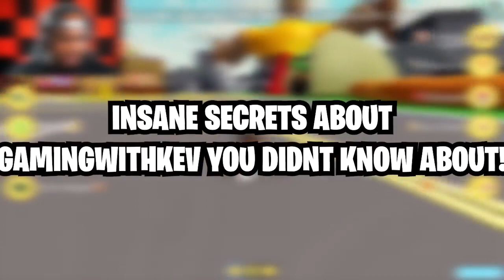Insane Secrets About Gamingwithkev You Didn’t Know About!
Today we're looking at some Insane Secrets About Gamingwithkev You Didn’t Know About!